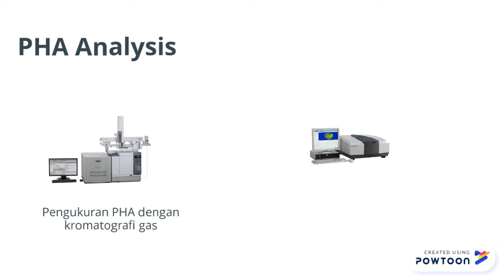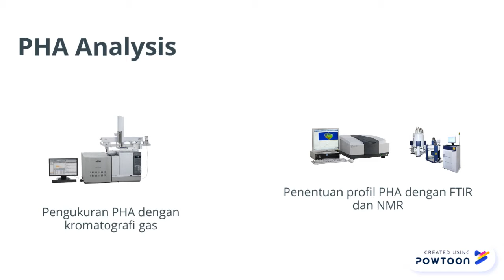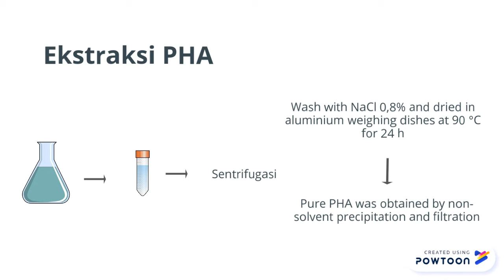Metabolomik - Kelompok Biomaterial